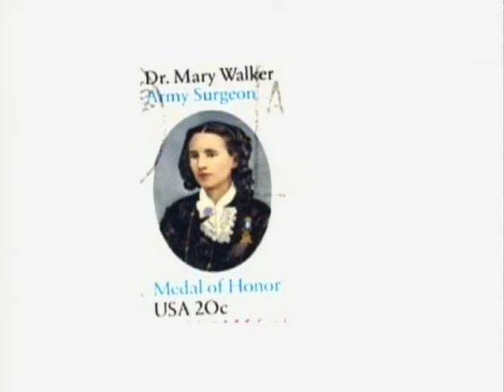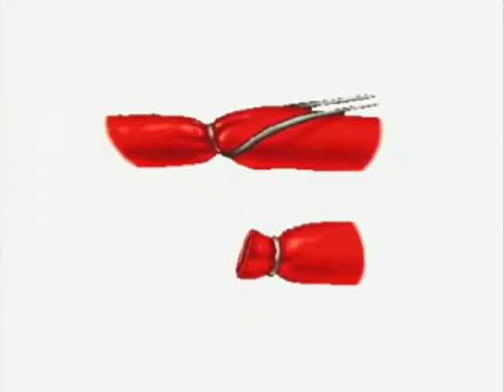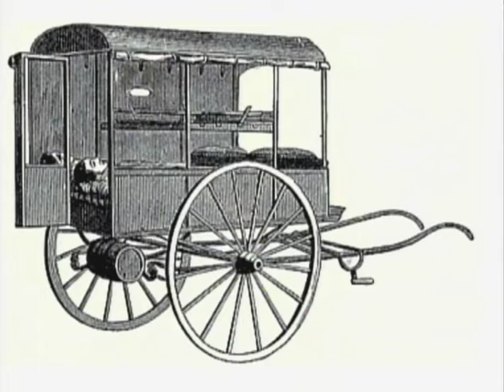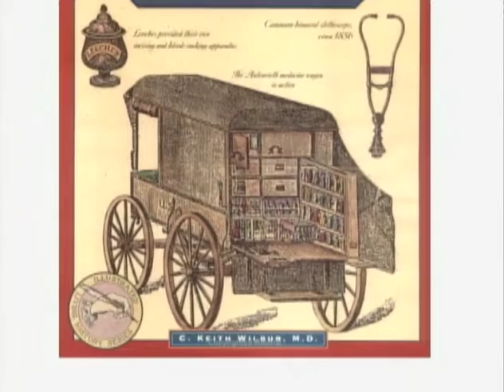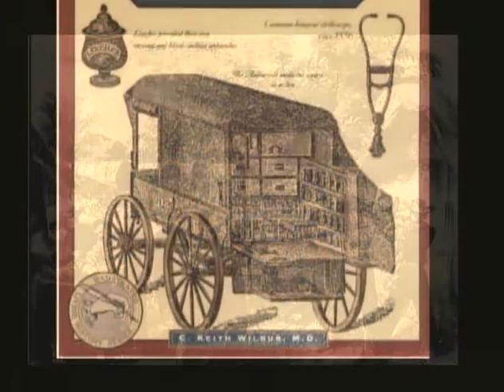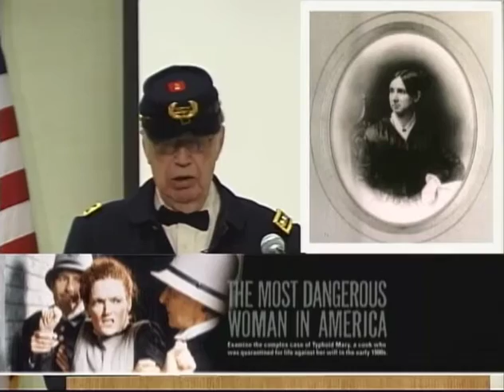Civil War Medicine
History Show:  Civil War Medicine with Dr. Carl Becker, D.O.